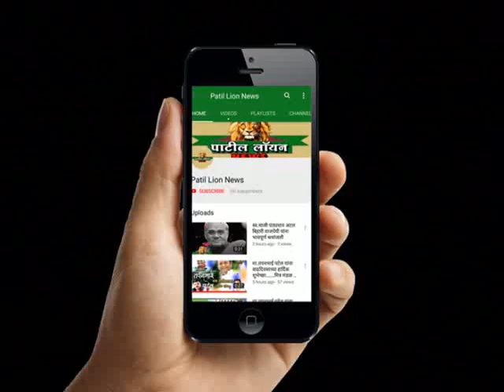शिरपूर : चाकडू ग्रामपंचायत भ्रष्टाचार प्रकरणात चौकशी सुरु